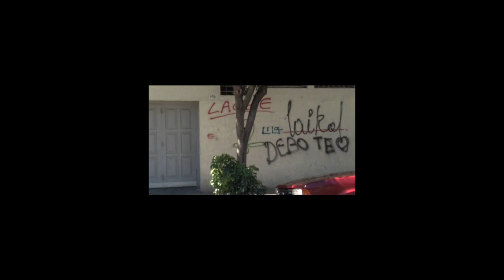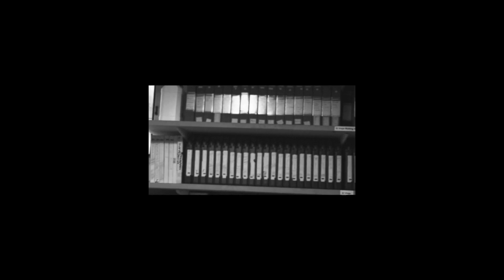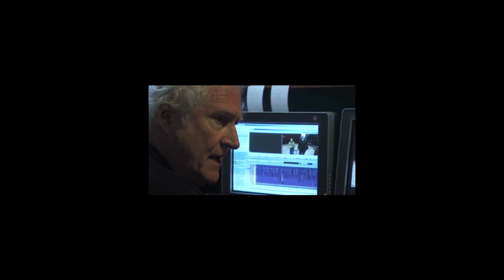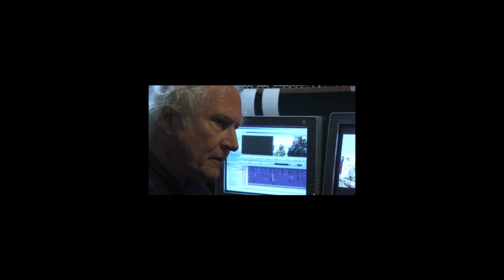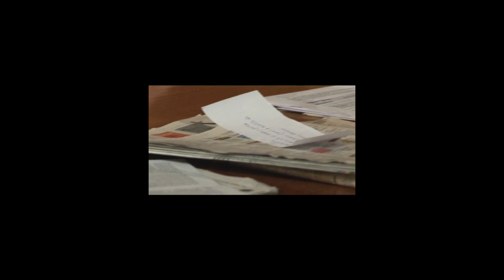ALatina - Energía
El uso y la explotación de energía en el continente. Las energías alternativas como opción frente al agotamiento paulatino de los recursos energéticos a base de hidrocarburos en el mundo. Generación termonuclear por fisión en la Argentina. Su ocultamiento y demora en la implementación de estos desarrollos.

Invitados:
Carlos Leyba
Gabriel Barceló
Pino Solanas
Victor Bronstein